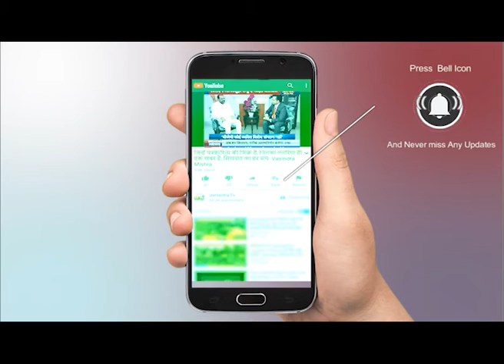पांच महीनों में 31 बार Corona Positive पाई जा चुकी ये महिला || Woman has been found Corona Positive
राजस्थान के भरतपुर में कोरोना वायरस के एक मामले ने डॉक्टरों को हैरत में डाल दिया है। इस महिला को पांच महीने में 31 बार कोरोना पॉजिटिव पाया गया है |

A case of coronavirus in Bharatpur, Rajasthan has surprised the doctors. This woman has been found to be corona positive 31 times in five months.